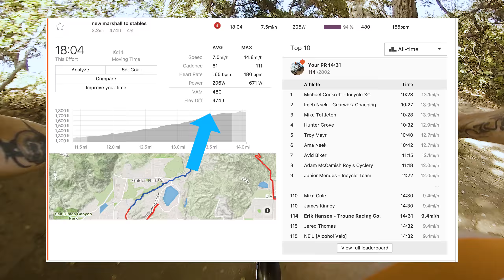Marshall Canyon Tour - Vlog 001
In my first vlog episode, I spend a weekend morning heading through Marshal Canyon on the Mountain Bike. I take the GoPro Fusion through it's first test run and deal with less than great audio. GoPro Fusion Footage